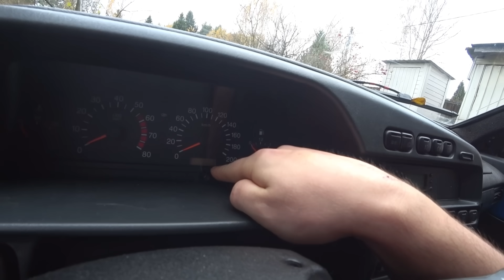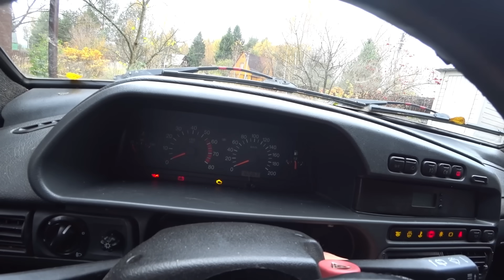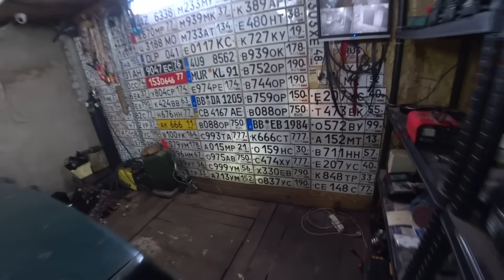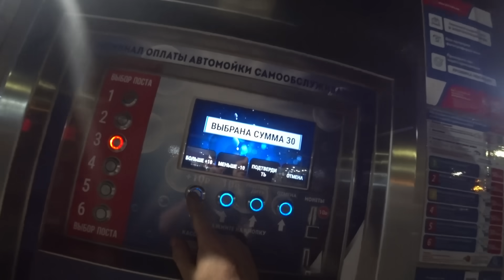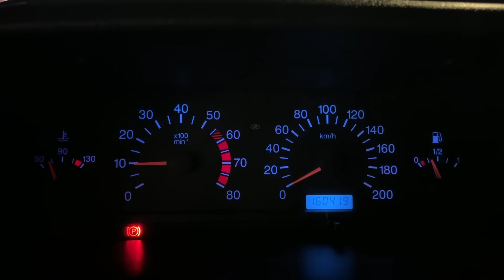ЗАРЯЖЕННАЯ ВАЗ 21099 ЗА 50К / Я ЕЁ КУПИЛ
Всем привет дорогие друзья! Сегодня у нас на канале видео с моей очередной покупкой по дну рынка, в этот раз я не смог удержаться, и купил ВАЗ 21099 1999 года выпуска, за 50.000 рублей. Эта машина максимально необычная, она заряженная, спортивная, с тюнингом прямиком из нулевых. В этой серии я покажу вам своё приобретение, прокатимся, немного займемся технической частью автомобиля, и будем думать что ждет этот тазик дальше!
Таймкоды -
00:00 - Приветствие
02:00 - Показываю покупку
05:05 - Салон и тюнинг
10:21 - Что под капотом?
12:40 - О проблемах
14:11 - Заводим и выезжаем
16:02 - Эмоции от вождения
22:21 - Катаемся
25:45 - Купил фильтр
27:14 - Сливаем масло
30:18 - Выхлоп
32:20 - Новое масло
33:31 - Фаркоп
35:41 - Мойка помойки
37:10 - Итоги серии